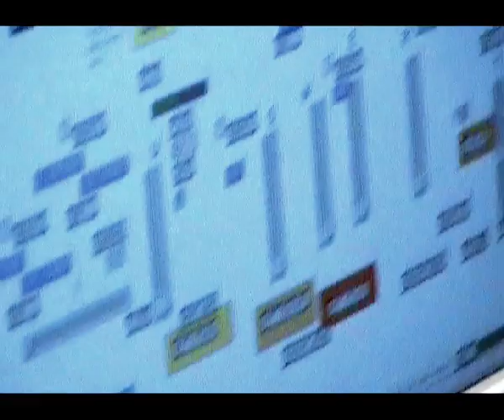32 Switch Automaton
Back in 2003, this was my musical-box-sequencer made of chopsticks and a patch bay.

It was connected to various circuit bent things and electric motors that variously made sound. The output of these things then went to a computer patch, where they were used to trigger synthesised sounds or were processed through effects.

...some things (like the motors playing springs over guitar pickups) didn't do very much and were mostly there for show.

Filmed by Luke Slater.